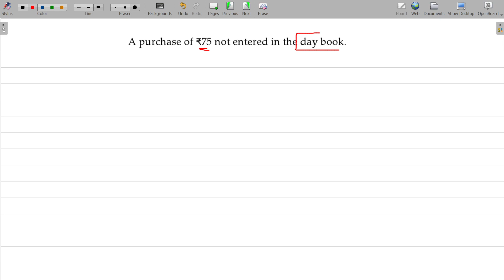Accounts 3.13 Rectification of Errors - Error of Omission - Complete